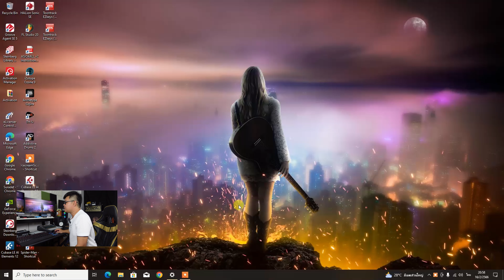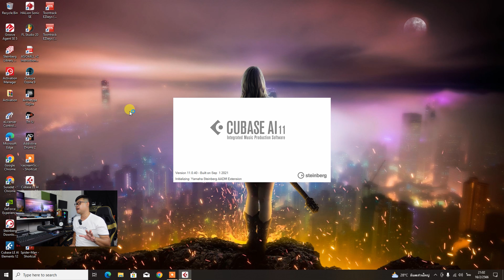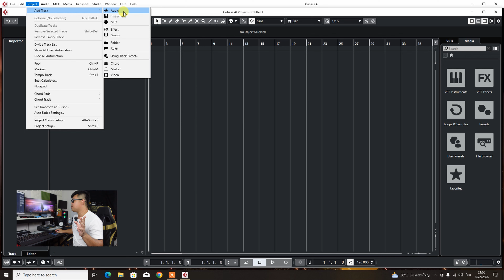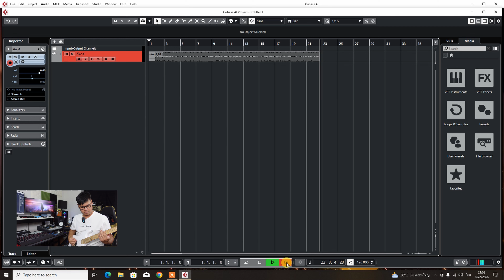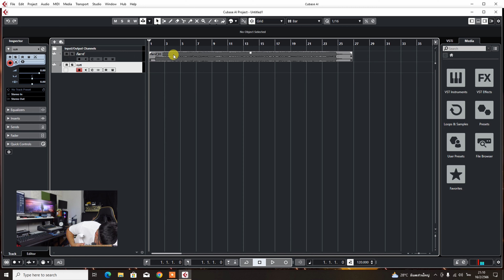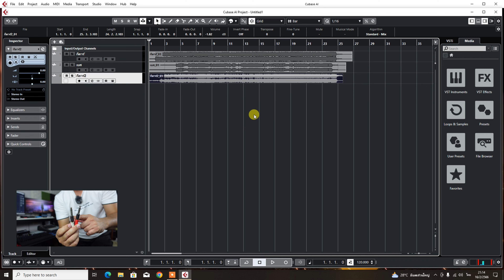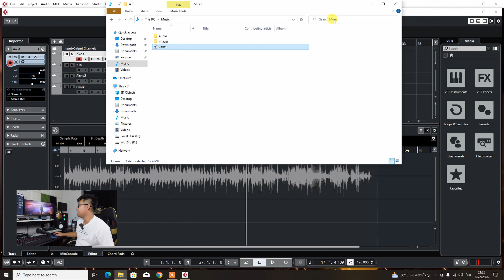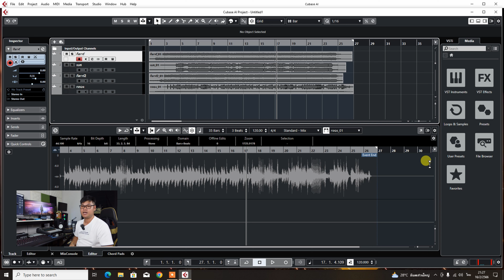สอนอัดเสียงออนบอร์ดไม่ใช้ Mixer ต่อตรงเลย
หวังว่าจะเป็นประโยชน์กับกับเพื่อนๆพี่ๆน้องและท่านอื่นที่สนใจครับผม
ฝากกดติดตามเอาไว้รับชมคลิปอื่นๆและคลิปต่อๆไปด้วยครับผม สนุกๆกันครับ